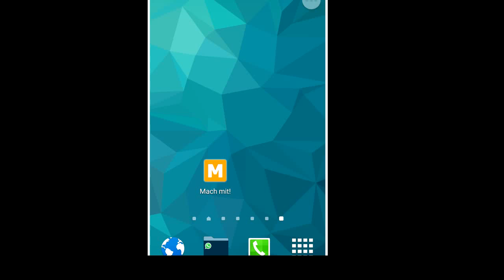Mach mit App - so funktioniert sie !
Die App die eine Stadt schöner macht  - Waidhofen/Ybbs  Mach mit!